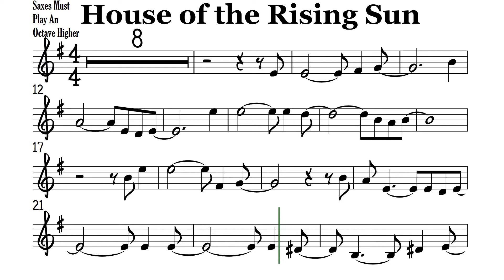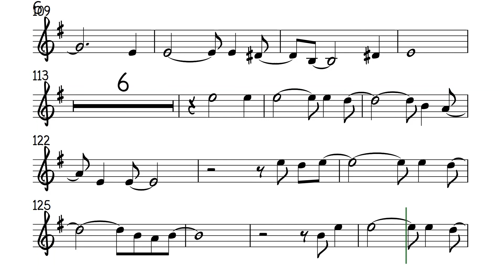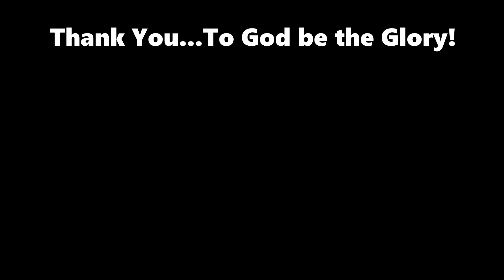House of the Rising Sun Bb Instruments Sheet Music Backing Track Play Along Partitura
Jazzy Groove